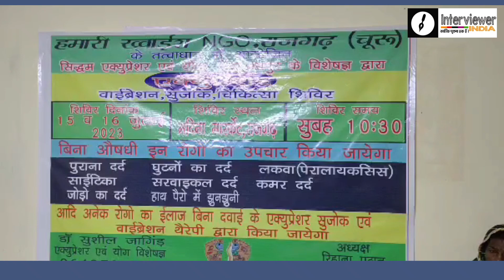SADULPUR : निशुल्क एक्यूप्रेशर चिकित्सा शिविर का आयोजन, रोगियों की जांच कर किया उपचार